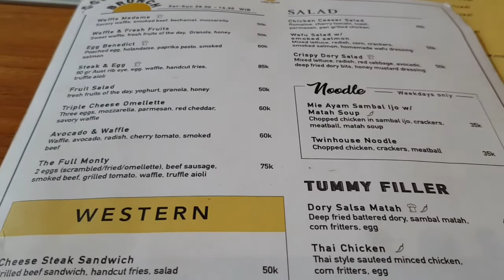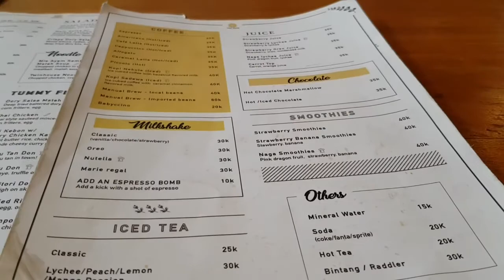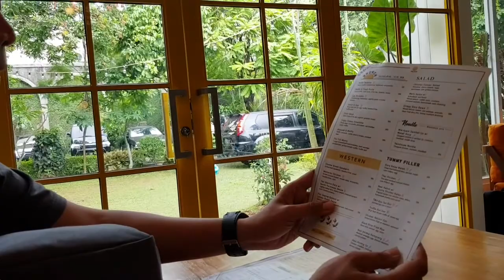Vlog#74: Twin House Cipete